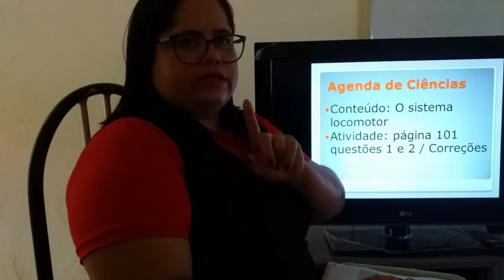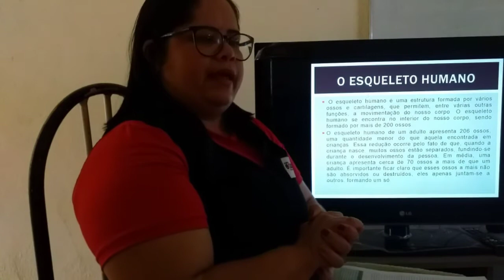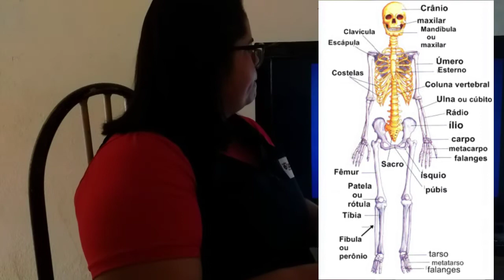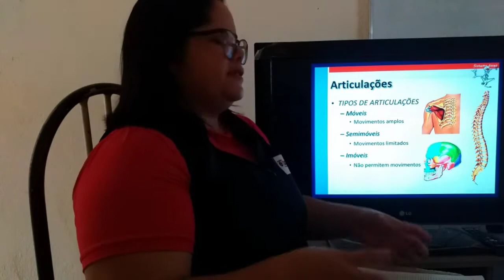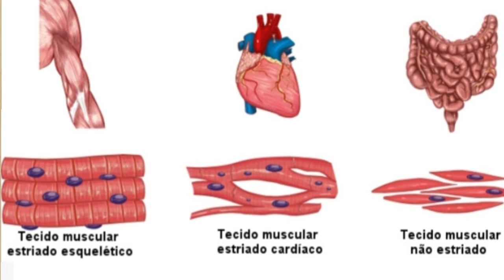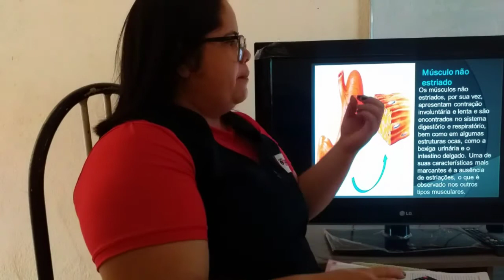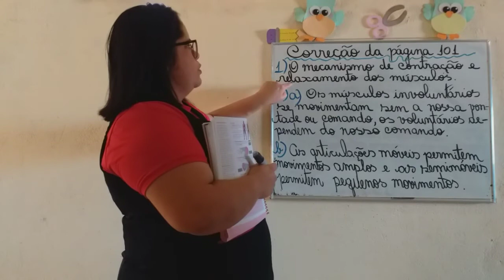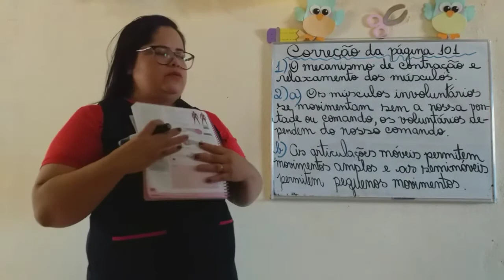5°ano.05/08/2020. Aula de Ciências. Professora Marciana Rocha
Conteúdo: Sistema Locomotor
Atividade página 101 questões 1 e 2 / correções